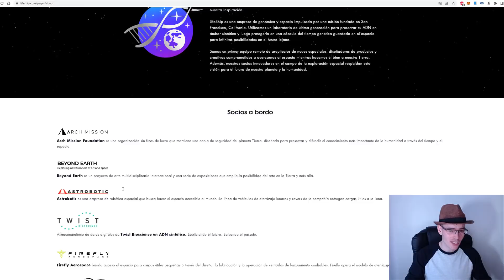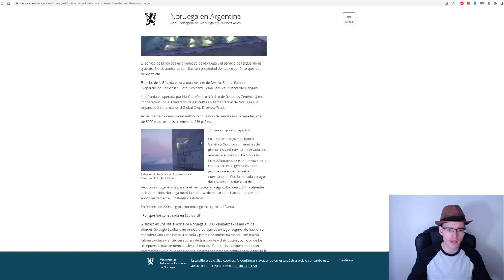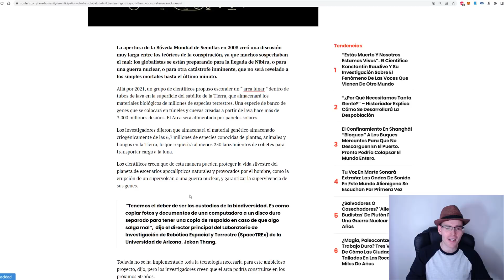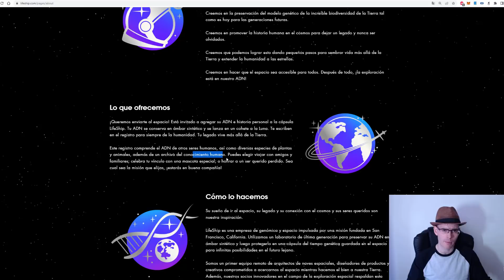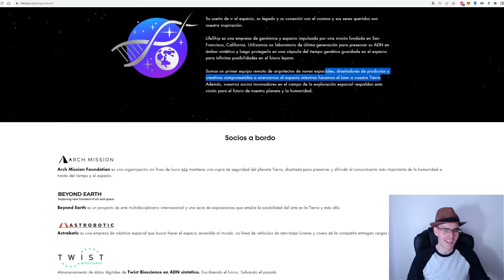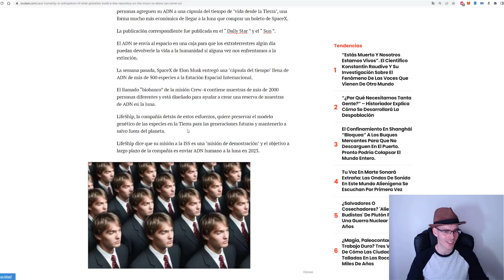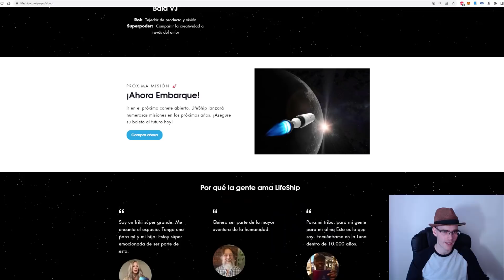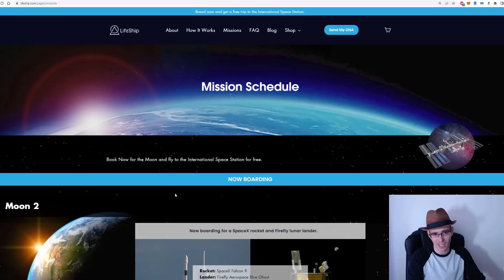VAN A MANDAR BANCO DE ADN EN LA LUNA PARA PRESERVAR LA HUMANIDAD DE LA EXTINCIÓN IMINENTE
La ultima gran estafa de las agencias espaciales que no te puedes perder.

►Donaciones Bitcoin:
3JcBD7DyMjJTEkKgWiX9wvqmezHMiR3fES